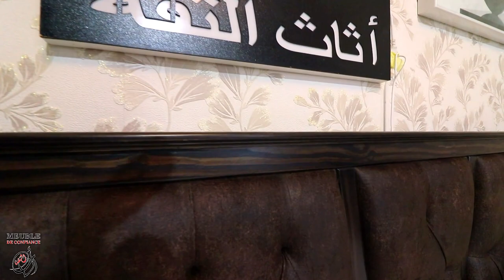أثاث القليعة - غرفة نوم ساموراي خشب أحمر بتصميم عصري و بسعر ممتاز عند أثاث الثقة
أثاث القليعة - غرفة نوم ساموراي خشب أحمر بتصميم عصري و بسعر ممتاز عند أثاث الثقة مـــرحـــبـا بــكــم في محلات أثــاث الــثــقــة 🤝
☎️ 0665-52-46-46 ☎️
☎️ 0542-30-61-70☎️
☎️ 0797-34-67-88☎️